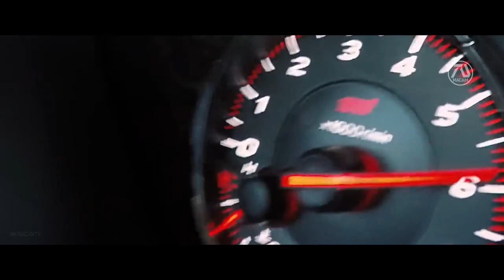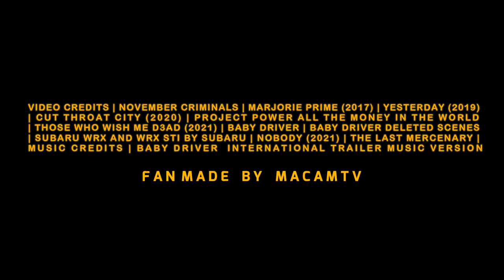BABY DRIVER 2 _Trailer HD Ansel Elgort, Jamie Foxx, Lily James Franchise Prequel (Fan Made)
⭐ Newest Member Paul Wynne - MacamTV Max⭐
78% . 314K/400K Joined.

"Dream Trailer" is an original term used in MacamTV. Because unlike your regular fan-made trailers, they are rated R for "realistic". I focus on making the experience of the audience fresh, as if they are watching the real thing. In essence, they are not just random clips put together, but a form of art, with the goal of inspiring and entertaining through a new story or idea.

►MacamTV's Purpose

Editing Details:

Likewise the success of the first Baby Driver 2 dreamt trailer gave me reason to make another one. Unsurprisingly I enjoyed making this trailer because it was fun action comedy and the music was awesome. Subaru WRX was a big part of the franchise, so I made sure to make it the highlight of the trailer, thanks to the WRX commercials. Part of the fun making racing trailers is editing the main characters so that you show them driving the car for fresh scenes.

This is definitely better than the previews version, because it has more dialogs that makes sense. Like "Someone needs to do something" line shows that there is a plan to deal with the problems. The team gets back together to solve it. I wanted this to be authentic so I used the music from the Baby Driver International trailer. I think the vibe was right and the action clips fits very well. Thankfully we had clips from for the main characters like Jamie Fox from Project Power. Just like this is a lot of fun to edit I think the audience will enjoy the experience as well! This trailer is special because for the first time I customized a "car" theme channel logo animation which I hired someone to do for me.

VIDEO CREDITS | NOVEMBER CRIMINALS | MARJORIE PRIME (2017) | YESTERDAY (2019) | CUT THROAT CITY (2020) | PROJECT POWER ALL THE MONEY IN THE WORLD | THOSE WHO WISH ME D3AD (2021) | BABY DRIVER | BABY DRIVER DELETED SCENES | SUBARU WRX AND WRX STI BY SUBARU | NOBODY (2021) | THE LAST MERCENARY |
MUSIC CREDITS | BABY DRIVER  INTERNATIONAL TRAILER MUSIC VERSION